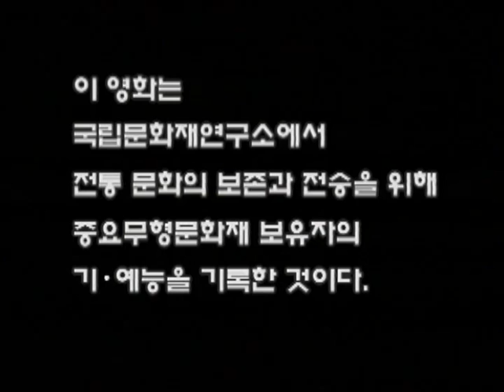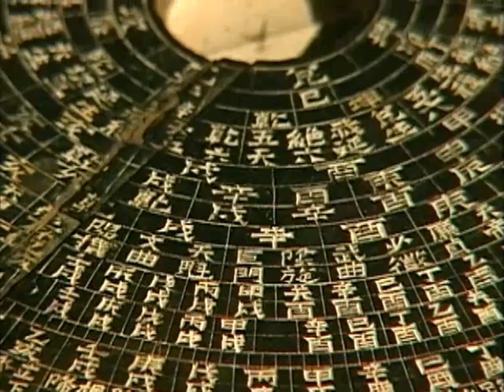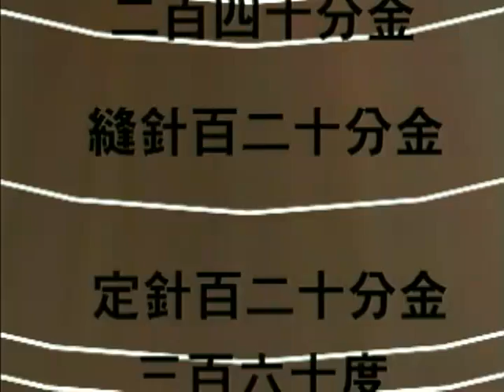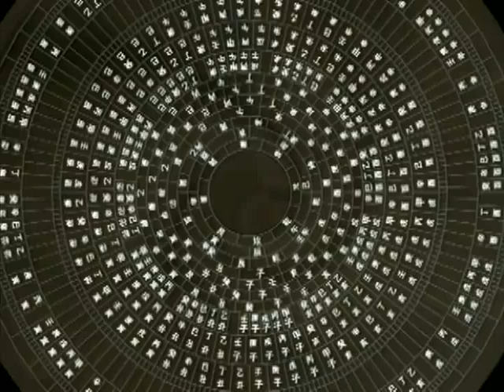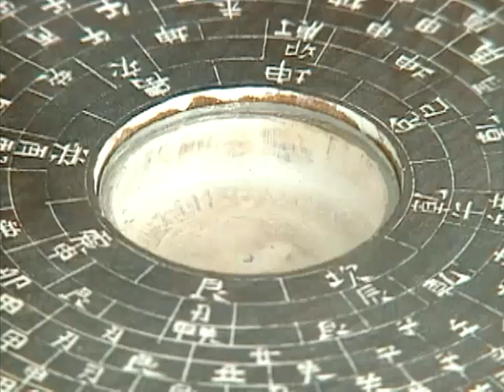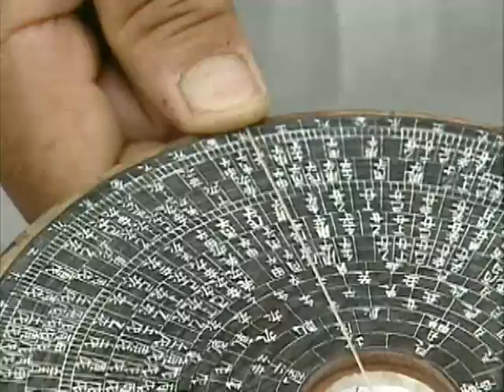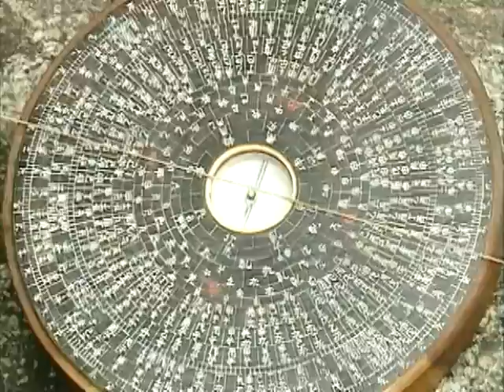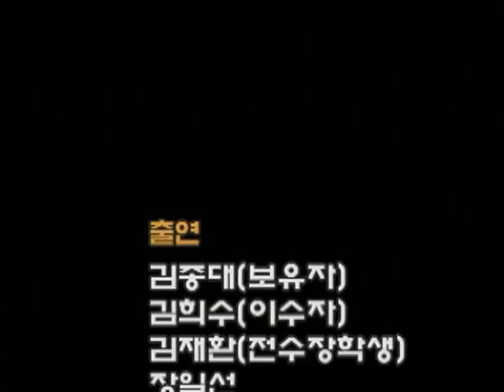윤도장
출처 : 국립문화재연구소

이 영상물은 전북 고창 낙산마을에서 3백여 년이 넘게 이어져 온 윤도(輪圖) 제작 기술을 윤도장 김종대를 중심으로 촬영한 것이다. 윤도(輪圖)는 자침(磁針)을 활용하여 지관들이 음택과 양택 등 풍수를 보거나 여행자들이 방향을 알기 위해 사용하는 일종의 나침반이다. 지남침의 원리는 중국에서 이미 한대(漢代)에 실용화되어 점을 치는 데 사용되었고, 그 뒤 풍수사상과 더불어 풍수가들의 방위 결정에 필수적인 기구로 쓰이게 되었다. 이처럼 역(易)과 방위(方位)를 연결하여 나타낸 것을 나경(羅經), 또는 윤도(輪圖)·지남반(指南盤)·지남철(指南鐵), 패철(佩鐵), 쇠[鐵] 등으로 불렀다.
특히 조선시대에 이르면 윤도가 풍수가의 전유물이 아니라, 방향을 살피는 여행자들이나 휴대용 해시계를 쓰는 일반일들에게 사용되는 등 다양한 용도로 쓰이게 된다.
윤도장 보유자 김종대는 조부 김권삼과 백부 김정의에 이어 3대째 윤도 제작의 기법을 이어받아 일하고 있다. 그가 살고 있는 전북 고창군 성내면 산림리 낙산은 조선시대 "흥덕 패철"의 생산지였다. 흥덕 패철은 방향이 정확하고 견고해 전통 나침반으로는 전국에서 유일하게 맥을 이어오고 있다.